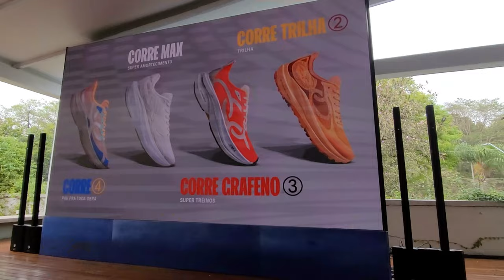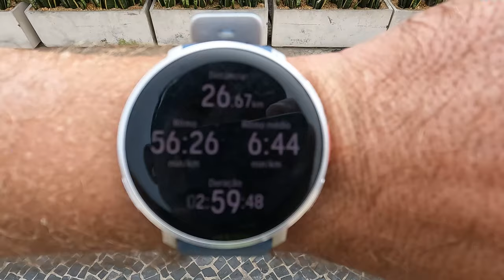DE VOLTA AOS 42KM - Episódio 3 - Treinando em São Paulo para a Maratona de Porto Alegre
Faaaaaala corredores, tudo bem? Vamos ao resumo da terceira semana de treinos para a Maratona de Porto Alegre. Acompanhe mais um episódio do projeto com os treinos intervalados, viagem, novidades da Olympikus, longão, recovery e tudo mais aqui